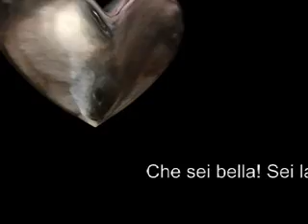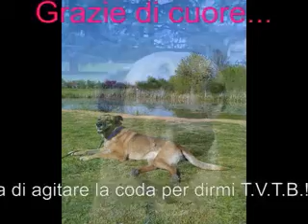Che sei Bella!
Canzone che ho scritto per il mio cane morto.
I tuoi padroni Nicolo' e Simona